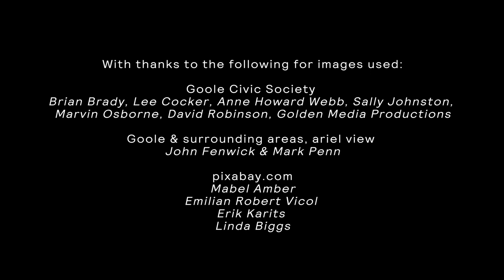Above Water | A Song for the East Riding by Gavin Bryars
A Song for the East Riding: Above Water by Gavin Bryars

Performed by Read’s Warblers and Armthorpe Elmfield Band. Commissioned by Sound UK and Junction, Goole. Kindly supported by National Lottery Heritage Fund, Arts Council England and RVW Trust.

About A Song for Us:
A national music project marking this historic time, A Song for Us celebrates our communities and the power of music to bring us together.

Help create a music map of the country with Your Songs. Share a favourite song, or write your own, that holds special meaning at this time.

We’d love your feedback on A Song for Us.